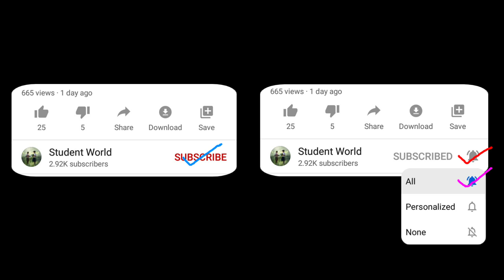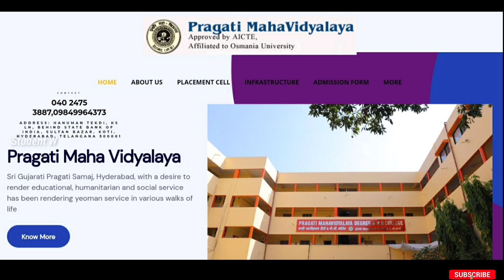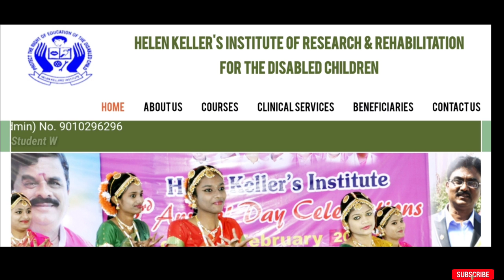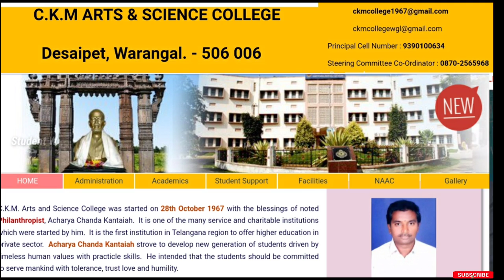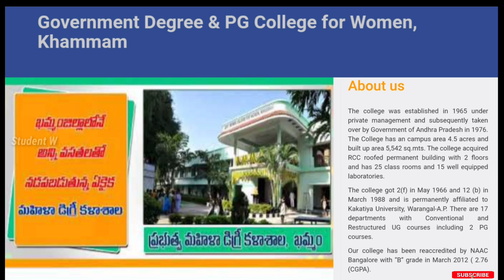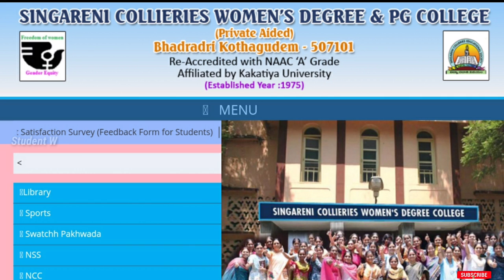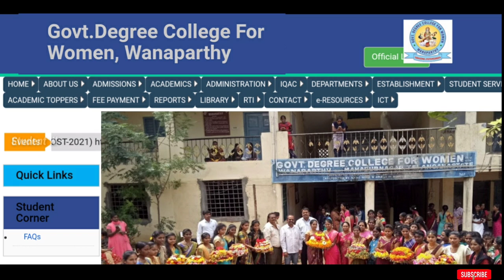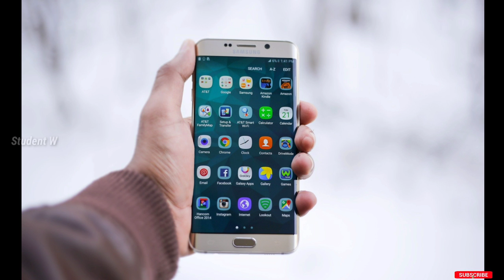top degree colleges in telangana 2023||Top degree colleges in hyderabad|ts dost 2023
Top 10 degree colleges in Hyderabad
Top 10 degree colleges in telangana
districts wise Top degree colleges in Telangana
Ts dost top degree colleges 2023
Ts dost 2023 top degree colleges
ts dost notification 2023
ts dost 2023 notification
ts dost online application
ts dost online application 2023
ts dost 2023 application
ts dost application 2023
Ts dost 2023
How to apply ts dost 2023 in telugu
How to apply ts dost 2023
Ts dost 2023 how to apply
Tsdost2023howtoapply
Nizam college hyderabad
Koti women's college hyderabad
Ts dost online self reporting 2023
Ts dost 2023 online self reporting
Ts dost self reporting 2023
Ts dost 2023 self reporting
Ts dost registration 2023
Ts dost 2023 registration
Ts dost online registration 2023
Ts dost 2023 online registration
Top degree colleges in Hyderabad
Top degree colleges in telangana
Top degree colleges in warangal
Top degree colleges in karimnagar
Top degree colleges in nizamabad
Top degree colleges in khammam
Top degree colleges in mahabubnagar
Top degree colleges in nalgonda
Top degree colleges in Secunderabad
Top degree colleges in adilabad
Top degree colleges in medak
Top degree colleges in siddipet
Telangana Top degree colleges 2023
Top degree colleges in Hyderabad 2023